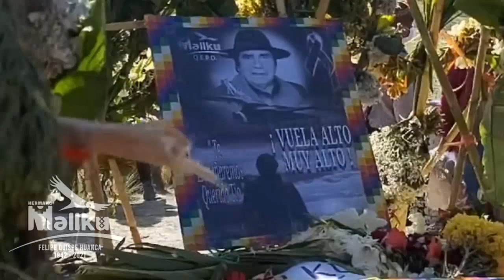FELIPE QUISPE HUANCA "EL MALLKU" 2021